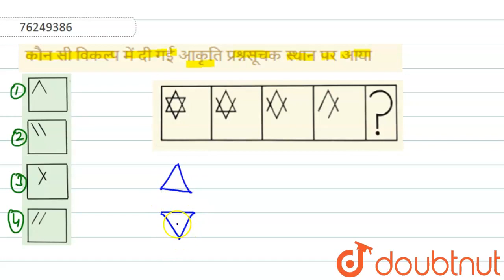कौन सी विकल्प में दी गई आकृति प्रश्नसूचक स्थान पर आया | CLASS 14 | शृंखला | REASONING | Doubtnu...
कौन सी विकल्प में दी गई आकृति प्रश्नसूचक स्थान पर आया
Class: 14
Subject: REASONING
Chapter: शृंखला
Board:GOVT

👉 Have Any Query? Ask Us.